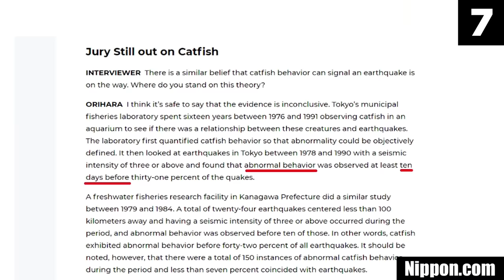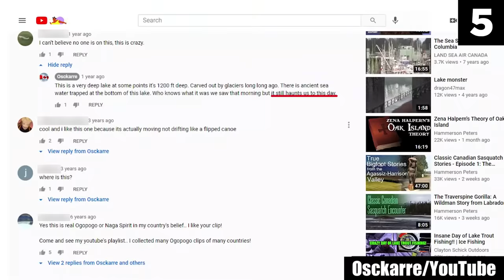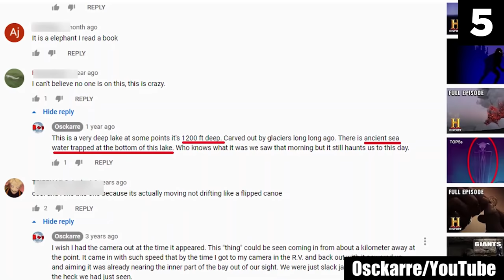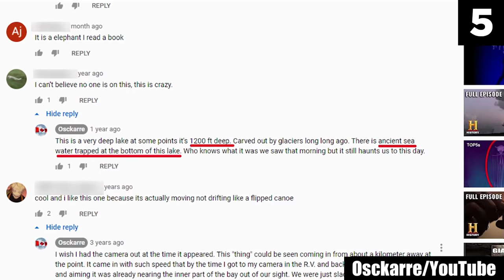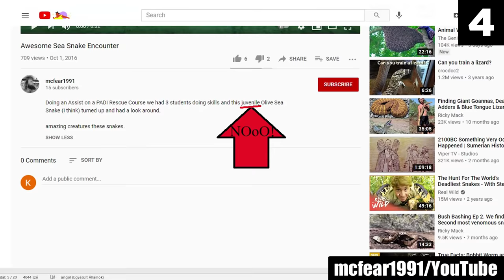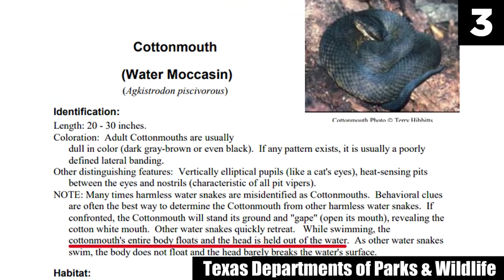13 Scariest Things Found Underwater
A top 13 countdown of the scariest things found underwater, in addition to the creepy things caught on camera underwater. Video sightings of scary unknown deep sea creatures. Unexplained photographs of a creepy unsolved ghost ship mystery missing for 10 years. Basically, a countdown of creepy things that will make you never want to go underwater again. These are some super scary diving moments that will make you freaked out and heading for dry land. I bet you CAN’T handle watching these scariest things found underwater without getting afraid!

Sources:
The Texas Departments of Parks & Wildlife
2.
IndiaToday.in

Entry Timestamps:

0:00 Number 13
1:22 Number 12
2:57 Number 11
4:55 Number 10
6:18 Number 9
7:59 Number 8
9:05 Number 7
10:53 Number 6
12:33 Number 5
14:22 Number 4
15:39 Number 3
18:02 Number 2